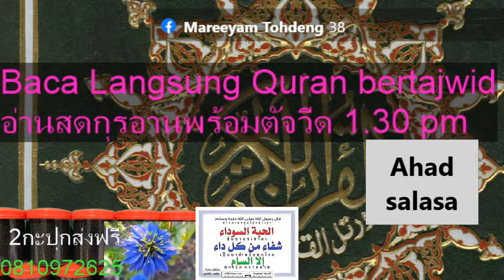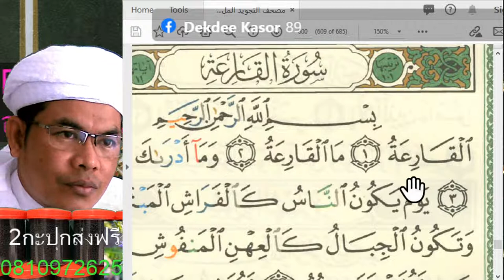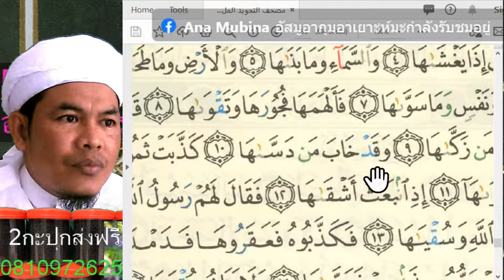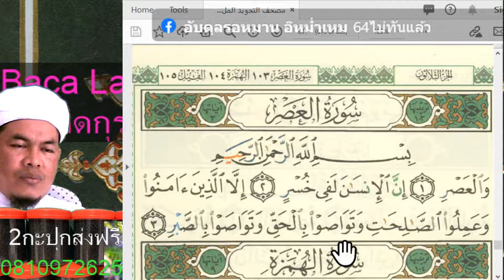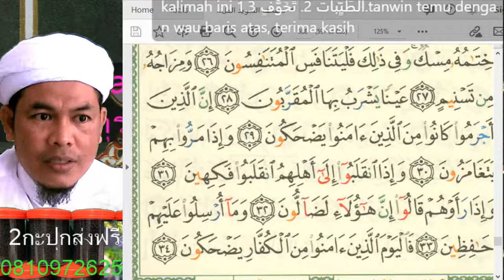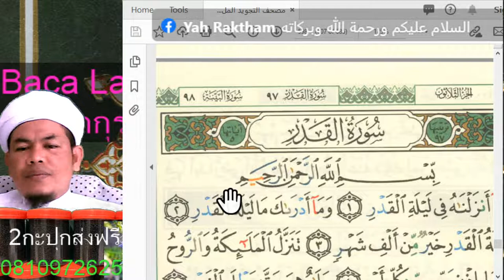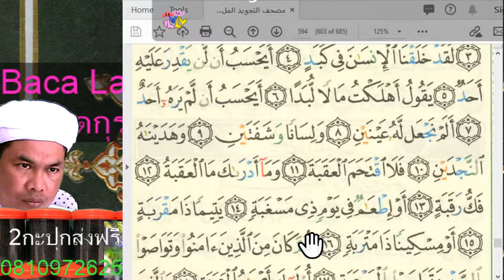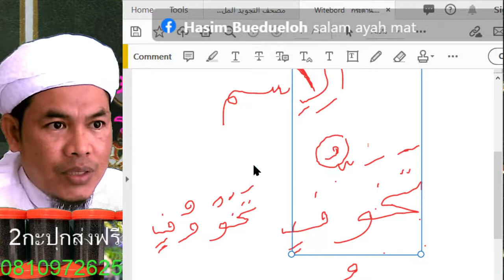AyahMad Tajwid's Live broadcast